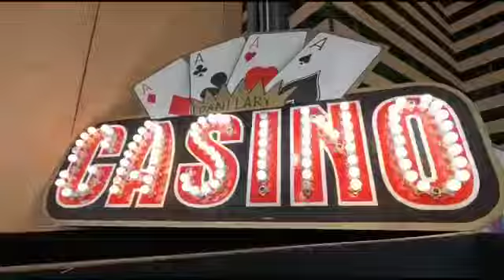Epoqu’auto 2022 jzr